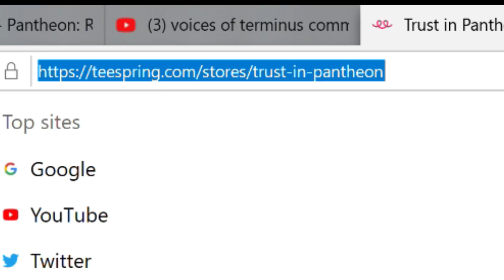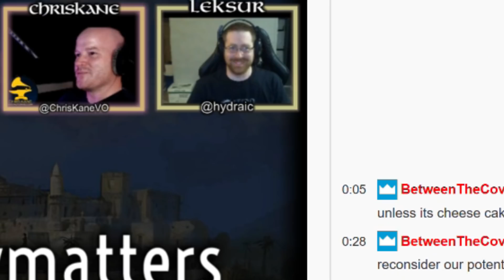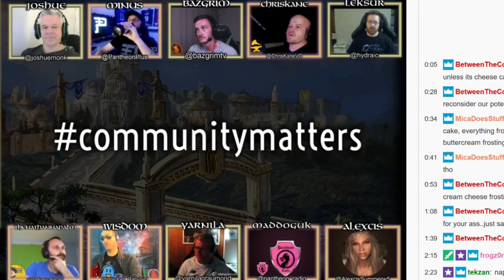PANTHEON Community Matters Limited Time Offer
Limited Time offer from MANY of the Pantheon Content Creators you love! Come check out what we just whipped out of our wizard sleeves! Act now! You only have a couple of weeks for this awesome offer!!

Become a MEMBER of the Nathan NAPALM channel today by clicking this link and JOINING up!!